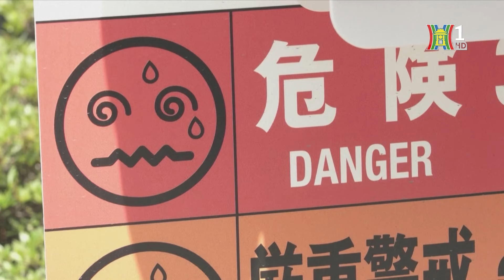Nhật Bản sử dụng thiết bị cảnh báo nguy cơ sốc nhiệt | Tin tức | Tin quốc tế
Người dân Nhật Bản đang áp dụng các giải pháp công nghệ để giúp họ tránh nguy cơ bị mất nước và sốc nhiệt do nắng nóng. Một loại đồng hồ đeo tay thông minh có khả năng đo lượng mồ hôi hao hụt để cảnh báo người dùng về tình trạng mất nước hoặc sắp bị say nắng đang trở thành đồ vật không thể thiếu đối với những người lao động Nhật Bản phải làm việc ngoài trời.